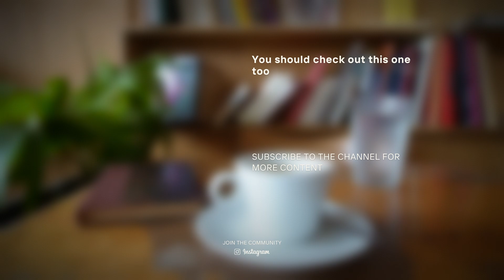Falls - Lofi music for Studying - Cupofchill Music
🎧 Available now on every music platform :
- Amazon Music